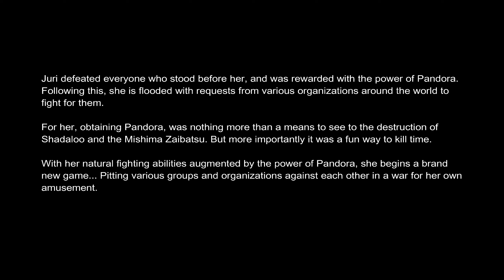Street Fighter X Tekken Playthrough - Juri and Xiaoyu (Team Sayaka and Madoka!)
I finally got the PC version running again!

PSN - Saiyaman2012
Steam - kungloa34